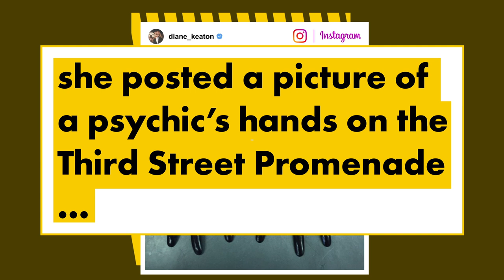Kyle Richards saw stolen ring on photo of psychic’s hand | Page Six Celebrity News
Kyle Richards has a clue to finding a ring that was stolen from her years ago thanks to Diane Keaton.

The “Real Housewives of Beverly Hills” star said she identified her ring on a hand with black nail polish in a photo posted by Keaton in July 2019.